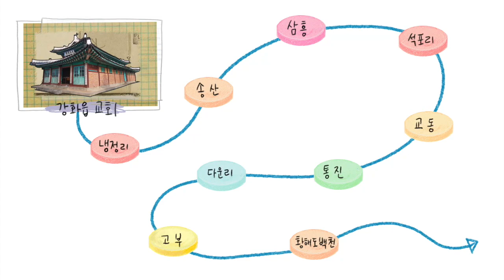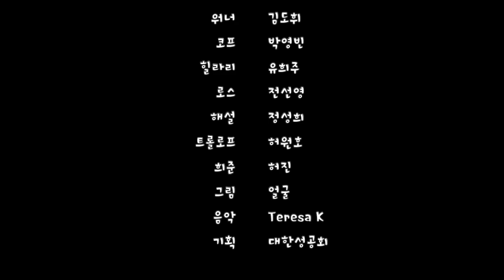한국의 아이오나, 강화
목소리 김도휘, 박영빈, 유희주, 전선영, 정성희, 허원호, 허진
그림 얼굴
감수 주성식